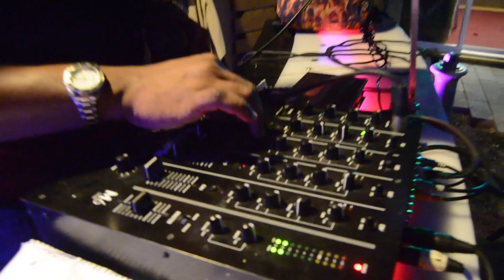"DJ 2Times" MP HipHop Blog Interview : 2017 Mic$Check Showcase 7/30/17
The 2017 Mic$Check Showcase Competition to win a Live Performance at the 2017 Bad & Boujie Celebrity Pool Party Hosted by Bobby Hustle, Mercedes Morr, Beat King, Treasure P, DJ Michael Watts, and more !